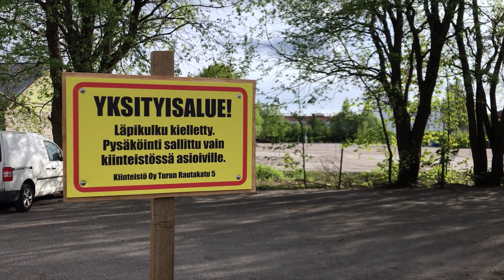Stabilized 4k test